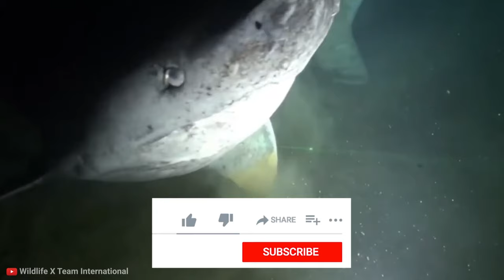512-Year-Old Shark Found: A Tale of Timeless Majesty. Documentary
Join us in this thrilling adventure as we dive into the deep waters to uncover the secrets of a shark that has defied the ages. From its first sighting in the 16th century to its recent rediscovery, the 512-Year-Old Shark has become a legend of the sea, a true marvel of nature.

In this video, we'll explore the history, science, and folklore behind this timeless creature. Discover the latest research and the unbelievable life story of the world's oldest living shark. 🌟🌊.

Pics and Vids - Pixabay